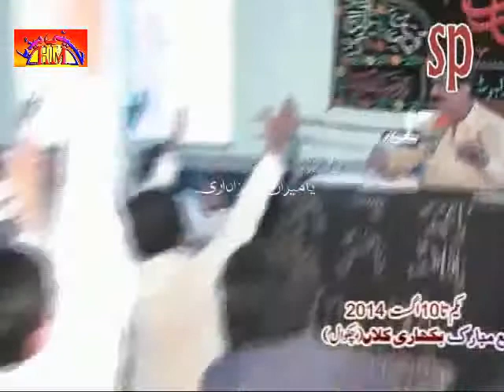Allama Gazanfar Abbas Tonsvi | 2 Muharram 2014 - Bakhari Kalan Chakwal